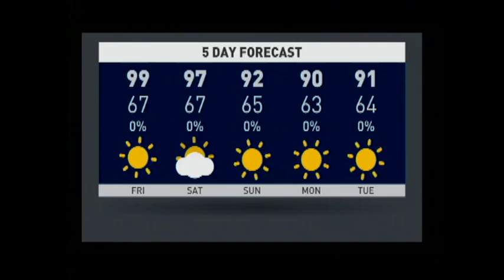WCHS Morning Show 05 12 16